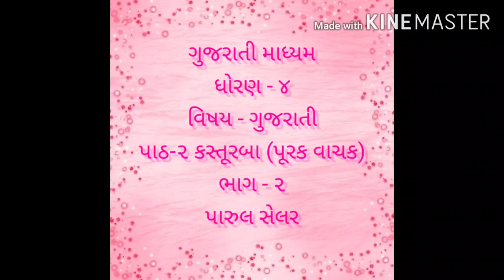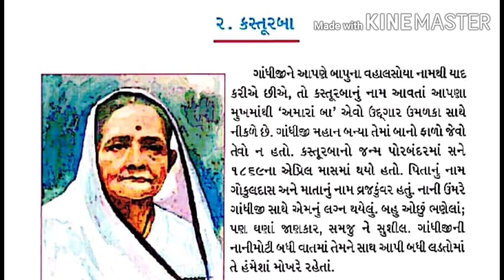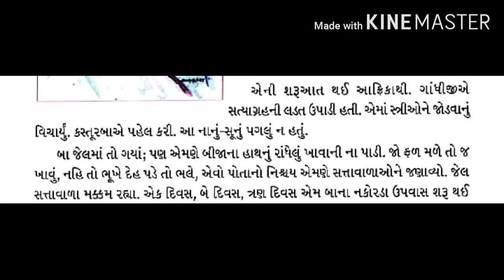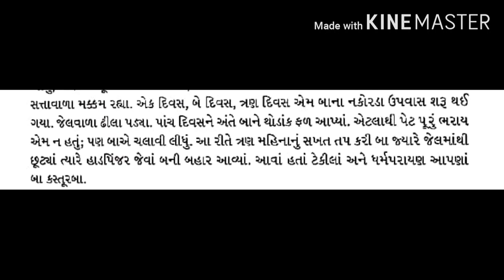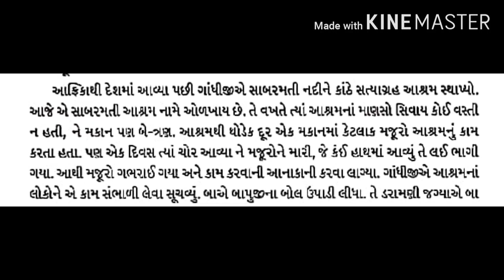Std 4 Gujrati Ch 2 Kasturba part 2